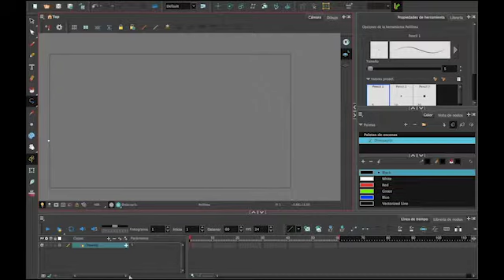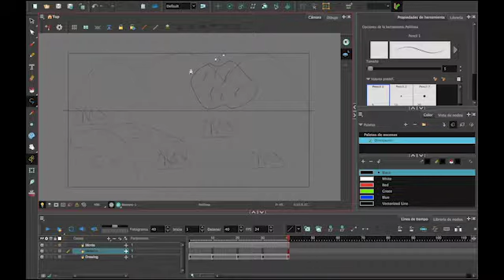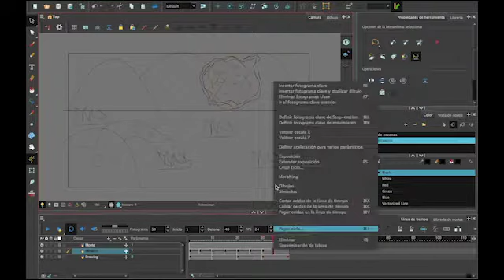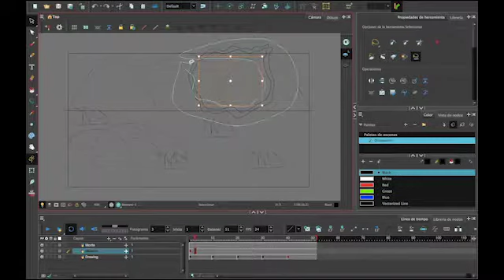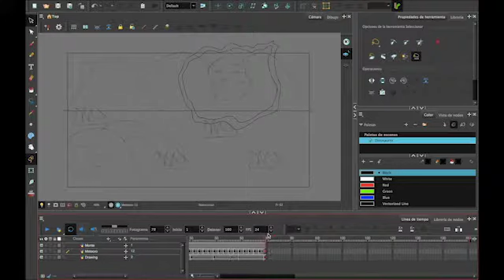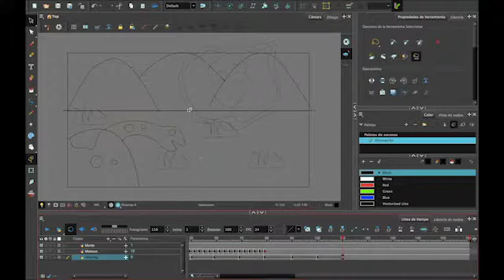RETO (Animación en 30 minutos) - Dino Dino -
En esta ocasión les traigo una animación en donde mi tiempo meta a realizarla era de 30 minutos, como sabrán una animación requiere de tiempo y dedicación  es por eso que el siguiente trabajo carece de calidad  ya que quise poner a prueba mi desempeño y trabajar bajo presión. Espero les agrade.